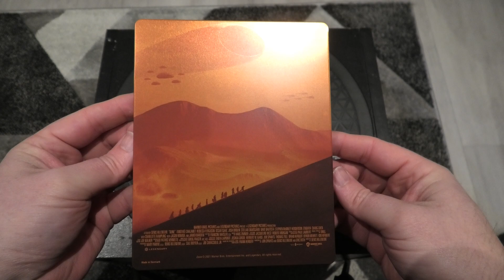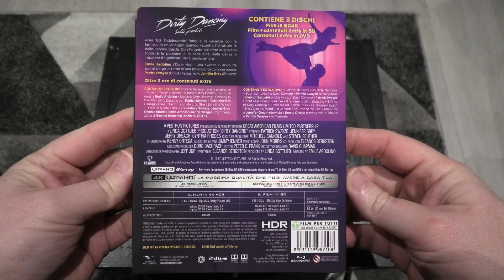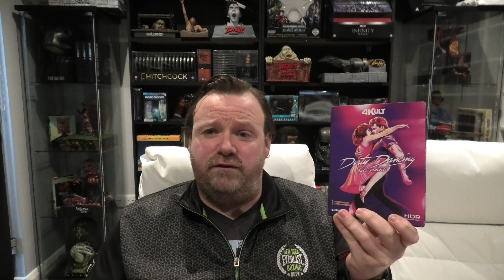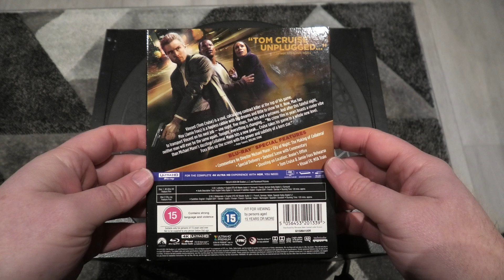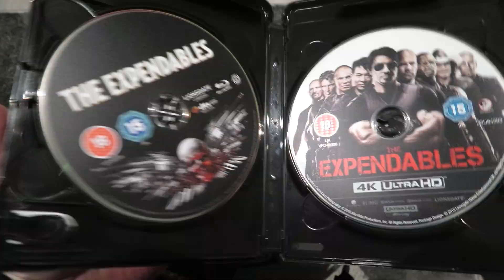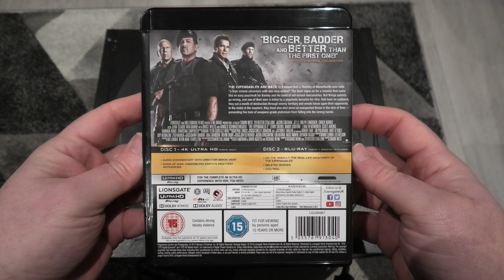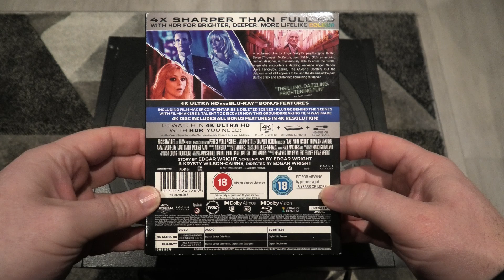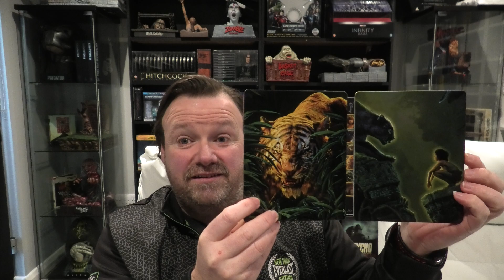My Weekly 4k Blu Ray Pickups & Subscriber Mail From Jason Brett.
Here is a video of my weekly 4K and Blu-ray pickups. I will also be showing some subscriber mail that I got from Jason Brett.

Moonfall

Dune 4k Blu Ray Steelbook

Dirty Dancing 4k Blu Ray

Resident Evil Welcome To Raccoon City 4k Blu Ray

Collateral 4k Blu Ray

Expendables 4k Blu Ray

Expendables 2 4k Blu Ray

Last Night In Soho 4k Blu Ray